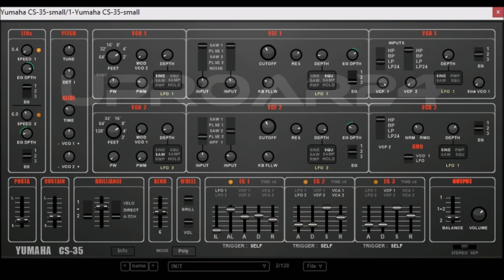YUMAHA CS-35 by BK Plugs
K Brown Synth Plugins
An amazing collection of virtual soft synths.

one catch none of them come with any presets that why my video's may sound a little less than perfect. ,